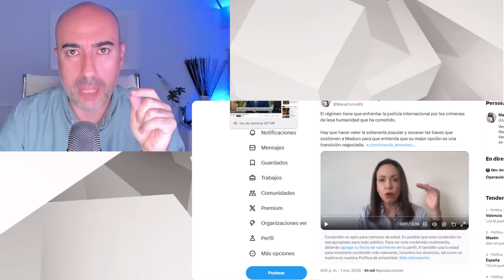📛 ERIK PRINCE IVÁN SIMONÓVIS Y MARÍA CORINA MACHADO DAN PISTAS SOBRE LA OPERACIÓN CAPTURA DE MADURO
✅ Conviértete en miembro de este canal para disfrutar de ventajas Gracias por escribir tu comentario. Quiero conocer tu opinión. Gracias.🎵 Música cedida cortesmente por AesUno Beats: / @aesunobeatsEste vídeo no pretende emitir o divulgar diagnósticos alguno sobre personalidades, sino lanzar hipótesis a partir de una formación parcial que sería necesario contrastar directamente con la persona de la que se habla en el mismo y realizando un procedimiento diagnóstico según protocolo exhaustivo. Tampoco ofrece soluciones o recomendaciones universalmente válidas. Para ello siempre se recomienda acudir a un profesional que analice persona y sus circunstancias, y aplique procedimientos sistemáticos reconocidos.
📛 ERIK PRINCE IVÁN SIMONÓVIS Y MARÍA CORINA MACHADO DAN PISTAS SOBRE OPERACIÓN CAPTURA DE MADURO